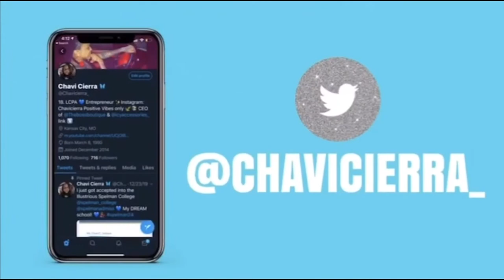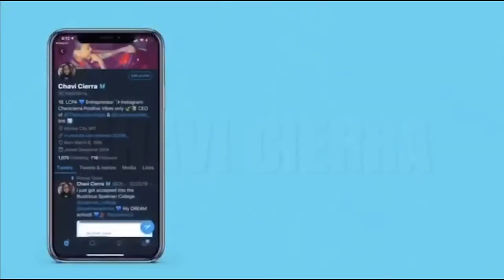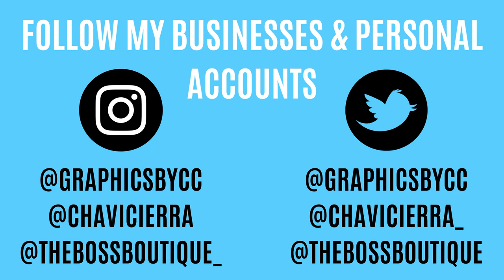HOW I GOT INTO SPELMAN COLLEGE | College Application Tips & Tricks!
Hey ya'll!! HOW TO GET INTO SPELMAN COLLEGE | College Application Tips & Tricks! This is how I believe I got into Spelman College!

Follow my Business & Shop with me!

FAQ

Age: 18
Classification: College Freshman
School: Spelman College
Camera: IPhone 8 Plus
Editing Software: Movavi Video Editor Plus 2020